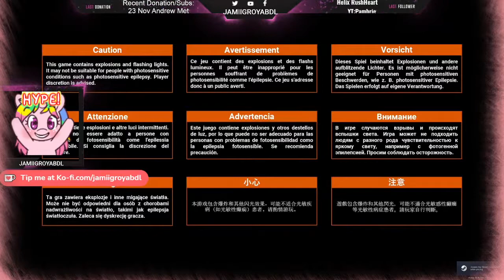Warhammer Necromunda Let's Play! Adult Baby Gaming [ ABDL MLP Nappy Diaper ]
Thank you for Joining My Stream🦄 Wishing you a happy and peaceful day.
My goal is to crate a safe space and hangout space for all ABDL Babyfur Diaperfur to be able to express ourselves without any worry.
(Text To Speech Stream Notifications and GIF)